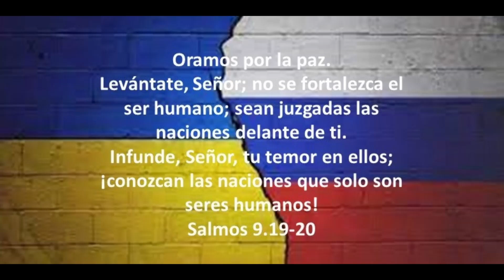Devocional 495 Viernes El Dios restaurador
Devocional diario que complementa el mensaje que se predica cada domingo en el culto de la iglesia Revive. Si quieres escuchar el mensaje predicado el domingo 8 de mayo en Revive, puedes hacerlo a través de estas plataformas: